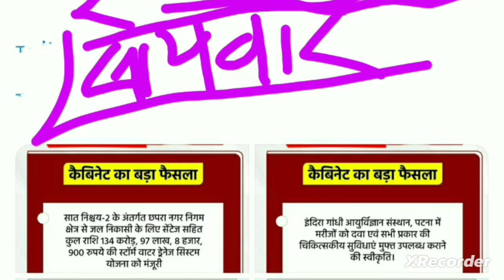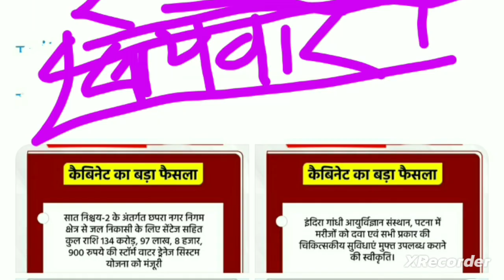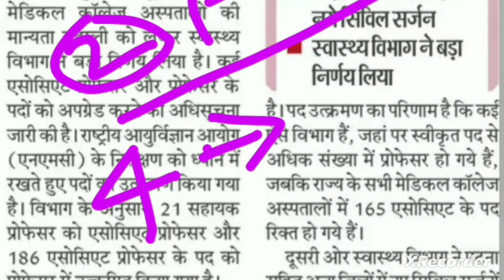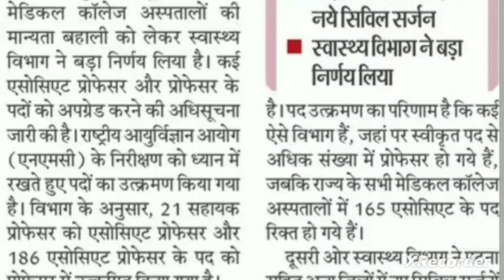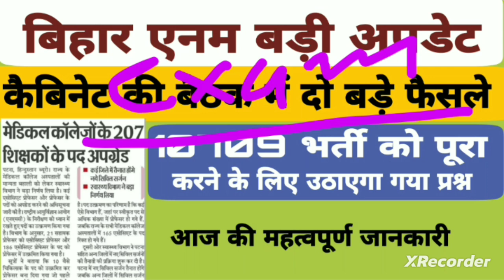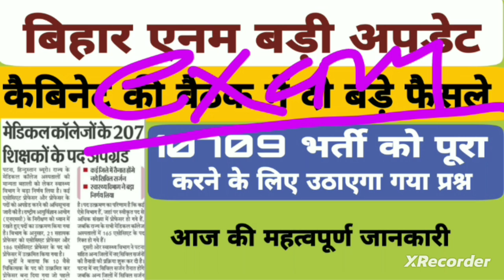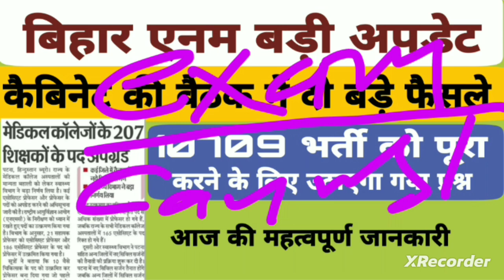Bihar Anm 10709 New जानकारी|कैमिनेट की मीटिंग संप्पन, एनम 10709 भर्ती पर क्या फैसला आया|26/09/023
About This video ~iss video me apko Bihar anm new update milegi
Bihar me kaibinet ki meating hui thi jisme medical college ke teacher ke 207 post ko upgrade karne ka faisla aaya hai ,aur iske sath hi kai aham faisle liye gye hai sath me anm 10709 exam ko lekar prasn uthaya gya hai
Btsc Anm letest News
Btsc Anm 10709